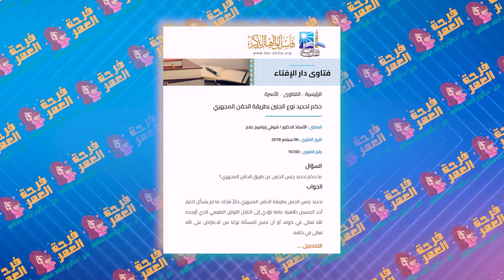Dr. Ahmed Mashaly - Choosing baby gender? | د. أحمد مشالي - اختيار نوع الجنين؟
Dr. Ahmed Mashaly - PhD in obstetrics and gynecology and infertility treatment, ICSI and IVF consultant.
IVF or ICSI?
د. أحمد مشالى - دكتوره أمراض النساء والتوليد وعلاج العقم، أستشاري الحقن المجهرى وأطفال الأنابيب
تحديد نوع الجنين؟
Filmed and edited by masGa Lab, for our client Seen Marketing Agency - Damanhour, Egypt. تصوير ومونتاج ماسجا لاب لعميلنا سين ماركتينج إجينسي - دمنهور، مصر

00:00  تقديم الحلقة الرابعة عشر
00:14 مقدمة برنامج فرحة العمر
00:21 وصفة تحديد نوع المولود؟
00:37 وسائل تحديد نوع الجنين العلمية
01:05 ضوابط تحديد نوع الجنين
01:57 بعد الحقن المجهري إجراء تحليل عينة من الأجنة لتحديد النوع

▬ About masGa Lab Production  ▬▬▬▬▬▬▬
ماسجا لاب برودكشن، لتصوير ومونتاج الفيديوهات الدعائية وتغطية الفاعليات والمؤتمرات
تصوير ومونتاج عالي الجودة، تصوير خارجي وداخلي، وكروما ، داخل وخارج مصر
للحجز والاستفسار